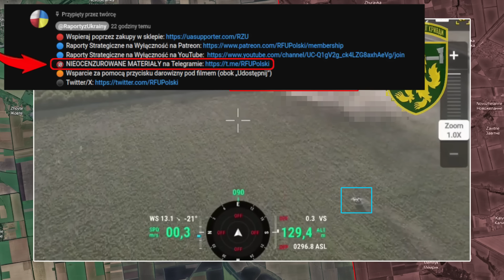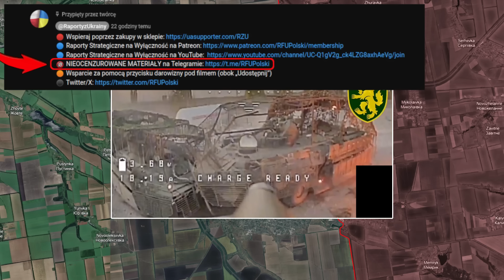02 PAŹ: NIESAMOWITE! Rosyjski Czołgista ZDERZYŁ SIĘ Z INNYM POJAZDEM PODCZAS BITWY!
🟠 Wsparcie za pomocą przycisku darowizny pod filmem (obok „Udostępnij”)

Dziś najciekawsze wydarzenia nadchodzą z kierunku Pokrowska

Tutaj zbliżająca się pora deszczowa grozi zamienieniem ukraińskich pól w nieprzejezdne błoto, zmuszając Rosjan do rozpoczęcia pospiesznych ataków, zanim skończy się im czas.
Ukraińcy wykorzystali te pośpieszne ataki, aby zadać ciężkie straty siłom rosyjskim i kupić sobie wystarczająco dużo czasu na ufortyfikowanie swojej głównej twierdzy.

Głównym celem Rosjan na tym kierunku nadal jest dotarcie i zdobycie strategicznie ważnego miasta Pokrowsk, ponieważ funkcjonuje ono jako kluczowy węzeł logistyczny dla sił ukraińskich w Doniecku.
Zanim jednak Rosjanie rozpoczną operację szturmową, muszą pokonać ostatnie miasto na linii obrony Selydowe-Nowohrodiwka-Hrodiwka, aby chronić swoje flanki przed ukraińskimi kontratakami.

Początkowy rosyjski plan zakładał zdobycie Selydowe w szybkim ataku frontalnym, ale rosyjska operacja szturmowa szybko załamała się pod naporem ciągłych ukraińskich kontrataków
Ponieważ Ukraińcy przerzucili dodatkowe posiłki w kierunku obszaru Selydowe, Rosjanie nie mogli przełamać Selydowe w bezpośrednim ataku i musieli zmienić taktykę.

Nowa rosyjska taktyka zakładała atak na Selydowe od północy i otwarcie nowej osi natarcia z Nowohrodiwki.
Niestety dla Rosjan, Ukraińcy kontratakowali rosyjski manewr oskrzydlający, przeprowadzając samotne naloty czołgów, które podjeżdżały do rosyjskich grup szturmowych poruszających się przez linie drzew i atakowały je pociskami odłamkowo-burzącymi.
Oryginalny, nieocenzurowany materiał z walki można znaleźć na naszym kanale Telegram poprzez link w opisie.

Co więcej, podczas gdy Rosjanie początkowo twierdzili, że kontrolują wioskę Maryniwka, geolokalizowane nagrania szybko dowiodły, że jest inaczej, wskazując, że ukraińskie pozycje w osadzie trzymają się mocno przed rosyjskimi atakami, podważając całą rosyjską operację oskrzydlającą u jej podstawy.

Należy zauważyć, że do końca października jesienna pora deszczowa zamieni wszystkie pola we wschodniej Ukrainie w błoto, praktycznie uniemożliwiając szybkie manewry zmechanizowane
Oznacza to, że Rosjanom kończy się czas na dotarcie i zajęcie Selydowe przed kontynuowaniem działań w kierunku Pokrowska.
Rozumiejąc to, staje się jasne, dlaczego Rosjanie kontynuowali wielokrotne ataki na Maryniwkę, aby jak najszybciej zakończyć operację oskrzydlającą od północy.
Ukraińscy żołnierze operujący w Maryniwce donosili, że Rosjanie przeprowadzali jednoczesne ataki ze wszystkich trzech stron, co utrudniało ich odparcie, ponieważ Ukraińcy nie mogli skoncentrować ognia.
Mimo to, Rosjanie ponieśli ciężkie straty, ponieważ spieszyli się z dużymi grupami piechoty przez otwarte drogi w kierunku osady.
Ukraińcy udostępnili geolokalizowany materiał filmowy przedstawiający prawie 50 martwych rosyjskich ciał na jednej drodze, której Rosjanie nie używali do ataków, a jedynie do gromadzenia swoich sił w ramach przygotowań do ataku, pokazując skutki taktyki fal mięsa.

Ostatecznie fale mięsa pozwoliły Rosjanom zaatakować Ukraińców ze wszystkich stron, a Ukraińcy zdecydowali się wycofać swoje siły z worka.
Niemniej jednak siły ukraińskie zdołały zadać Rosjanom ciężkie straty i opóźniły rosyjską operację oskrzydlającą o prawie dwa tygodnie.
Dało to obrońcom Selydowe cenny czas na ufortyfikowanie miasta i zorganizowanie pozycji obronnych przed nowym zagrożeniem.

Wiedząc, że mają jeszcze tylko kilka tygodni do nadejścia sezonu błotnego, rosyjscy dowódcy zarządzili bezpośrednie i wielokrotne ataki na północną flankę Selydowe.
Czynnikiem ograniczającym postępy był fakt, że Rosjanie mogli posuwać się naprzód tylko na obszarach, z których wycofali się Ukraińcy, więc gdy tylko Rosjanie zbliżyli się do krawędzi miasta, zostali zatrzymani przez zaciekły opór.

Co więcej, jedną z najważniejszych twierdz osłaniających Selydowe jest hałda na północy
Hałda ta jest największa w okolicy, ma powierzchnię ponad 1 km2 i wznosi się ponad 50 metrów nad okolicą
Ukraińcy wykorzystali wyniesione pozycje na szczycie hałdy, aby wywierać dużą kontrolę ognia z dronów nad północnymi podejściami do miasta, celując w rosyjskie ataki.
Geolokalizowany materiał filmowy ilustruje częstotliwość tych ataków, ponieważ widzimy, jak jeden rosyjski transporter opancerzony wycofuje się po nieudanym ataku, podczas gdy dwa inne już jadą do następnego ataku.
Materiał filmowy pokazuje również, że w pośpiechu dwa rosyjskie pojazdy opancerzone zderzają się ze sobą czołowo, unieruchamiając oba pojazdy.